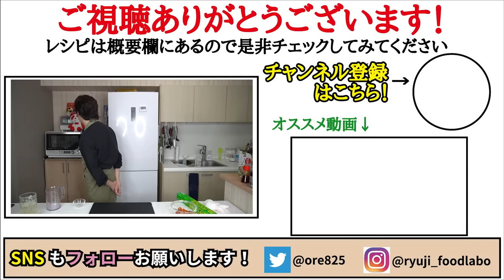これだけは覚えてほしい、火を使わずに出来る絶品韓国料理【レンジで爆速ポッサム】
【ポッサム】

★今回のレシピはこちら↓
【ポッサム】
豚バラブロック300g
水150cc
中華スープの素小さじ1/2
生姜5g
にんにく1片(5g)
キムチ150g(国産がオススメです)
サンチュ適量
ゴマ油大さじ1
醤油小さじ1/2
★仕上げに小ネギ適量
☆コチュジャンを添えて
ーーーーーーーーーーーーーーーー
今回は味の素さんとのコラボでした！

フリーBGM
DOVA-SYNDROME